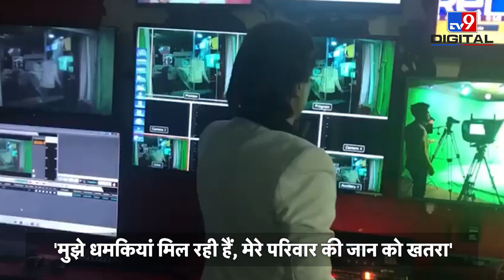Afghan Singer Aryan Khan को मिल रही Taliban से Threat, नहीं निकल पा रहे Afghanistan से बाहर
अफगानिस्तान के मशहूर गायक आर्यन खान की जान मुश्किल में है, कई कोशिशों के बावजूद भी वो अफगानिस्तान ने बाहर नहीं निकल पा रहे हैं, उन्होंने एक बयान जारी करके कहा कि मुझे लगातार धमकियां मिल रही हैं और मेरे परिवार की जान को खतरा है. एक वीडियो जारी करते हुए आर्यन खान ने कहा कि "तालिबान को मैं ये पैगाम देना चाहता हूँ एक आर्टिस्ट की हैसियत से एक शहरी की हैसियत से, मैं अपील करता हूँ कि जो लोग पहले इस वतन में काम करते थे, उनको अपनी जगह पे छोड़ दो और उनसे काम लो. ताकि वो अपने मुल्क के लिए काम कर सकें. लोग यहां से भाग रहे हैं मुल्क को छोड़कर जा रहे हैं, जब लोग यहां से जा रहे हैं तो ये मुल्क तरक्की नहीं कर सकता. आवाम डर में है, दिन रात एक खौफ है. ये डर और खौफ इन लोगों में नहीं होना चाहिए. ये मुल्क प्यारा है, इसे आबाद करना चाहिए.   मुझे सिर्फ इसलिए धमकियां मिल रही हैं कि मैंने जम्हूरियत और प्रेजिडेंट गनी के लिए काम किया."

Credit : International | FaridAli/Producer | NageshwarRao/Editor